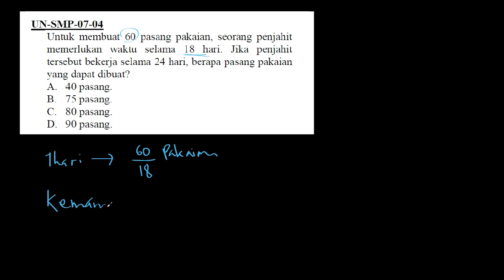Ujian Nasional Matematika SMP no 04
Kunci jawaban soal Ujian Nasional matematika SMP tahun 2007 no 4